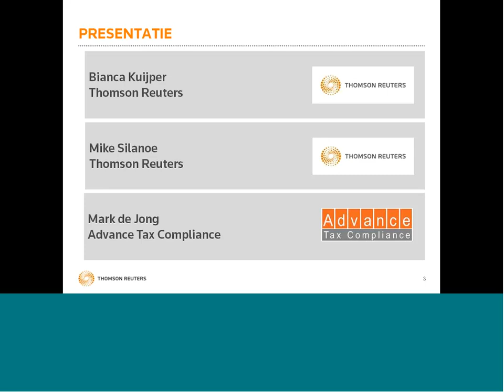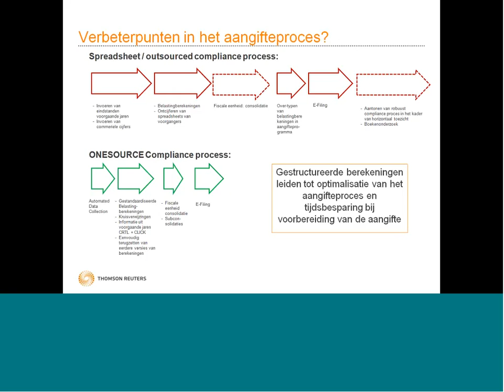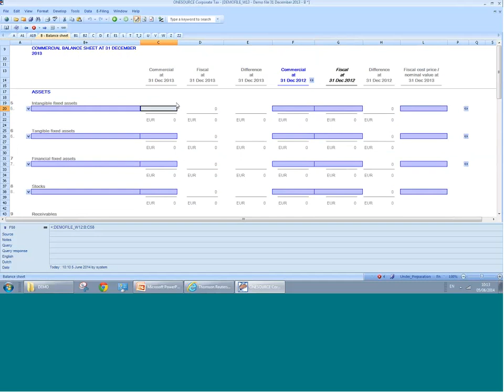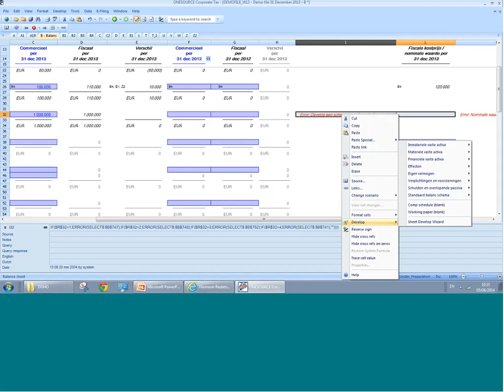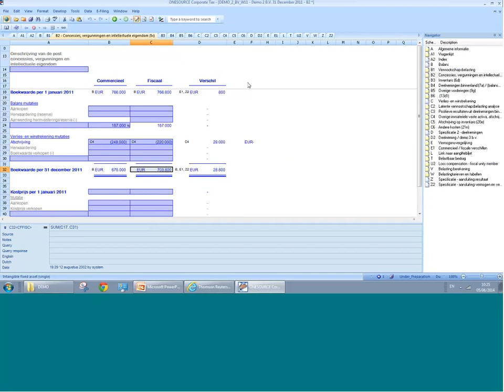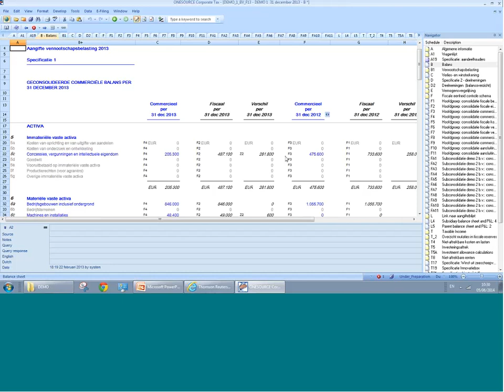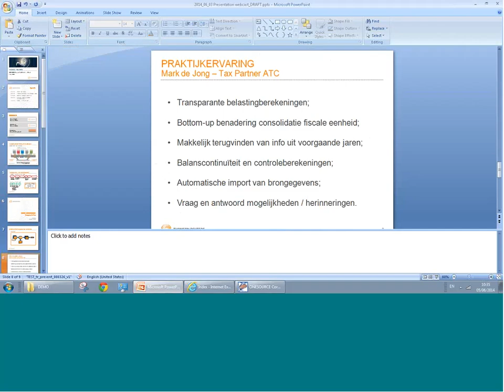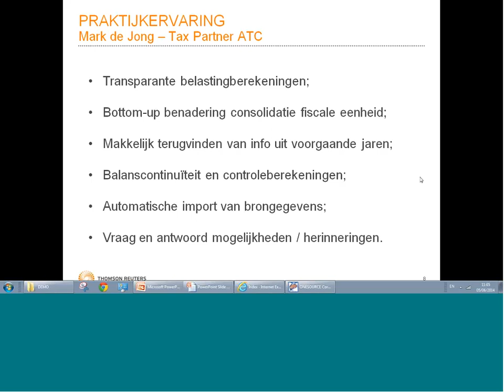Nederlands Corporate Tax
For all your corporate tax compliance needs visit - tax.thomsonreuters.co.uk